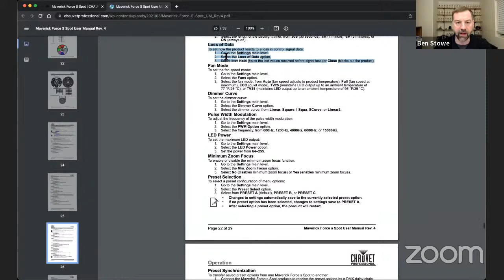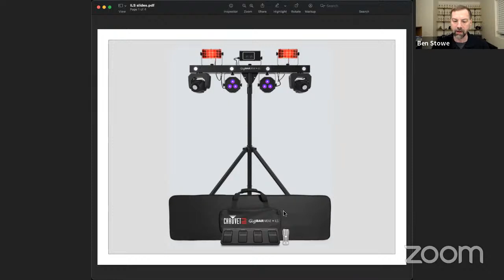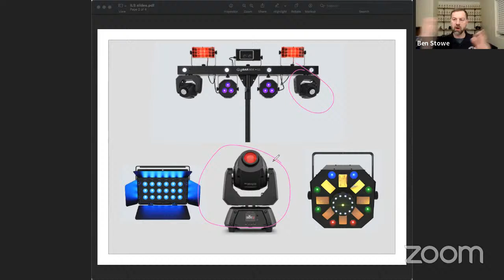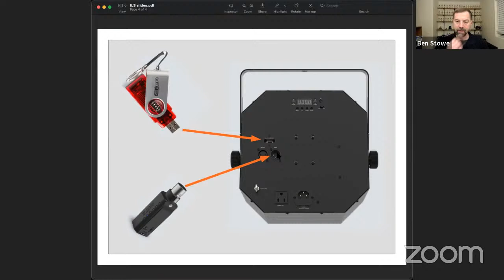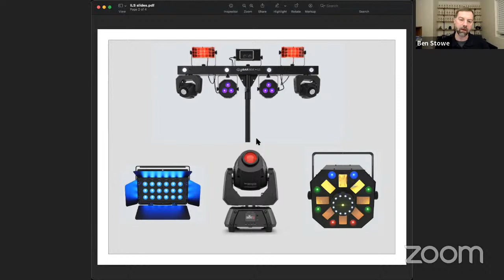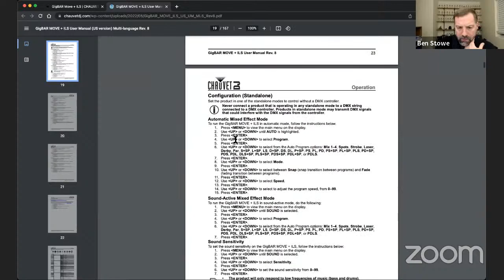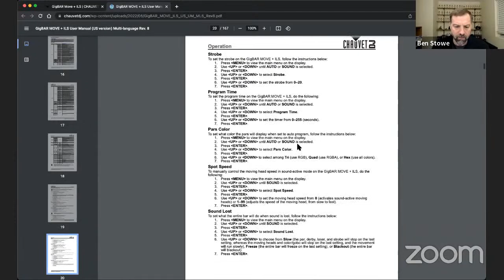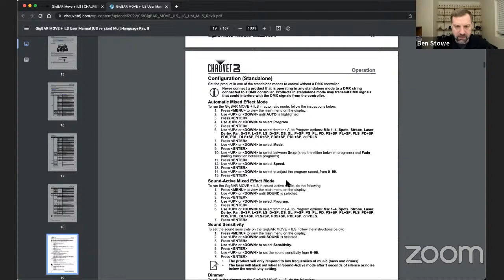The Latest Info on Wireless DMX For Mobile DJs on Tuesday Night With Ben Stowe on DJNTV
Catch our weekly live chat shows at 10 pm Eastern Monday and Tuesday nights